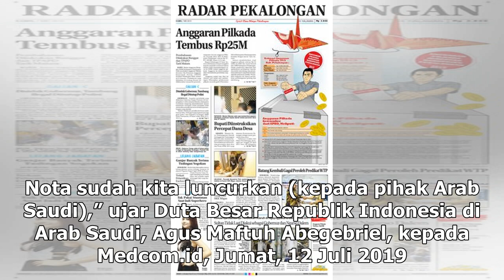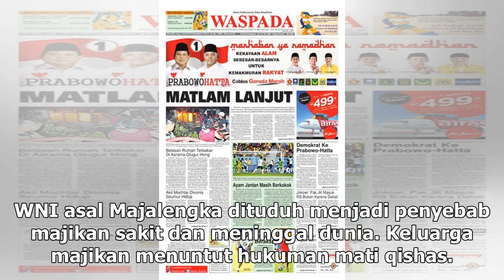Suara Media | WNI Bebas dari Hukuman Mati Usai Ditebus Rp15,2 Miliar